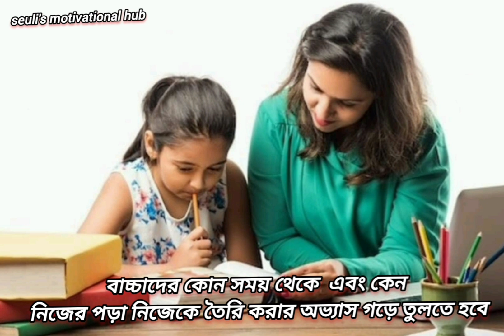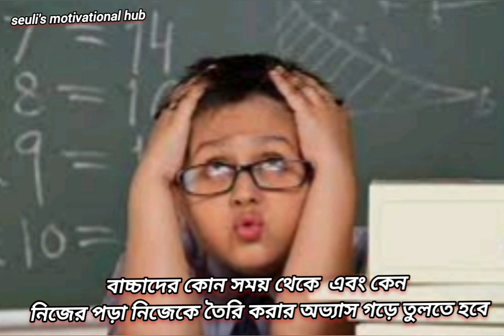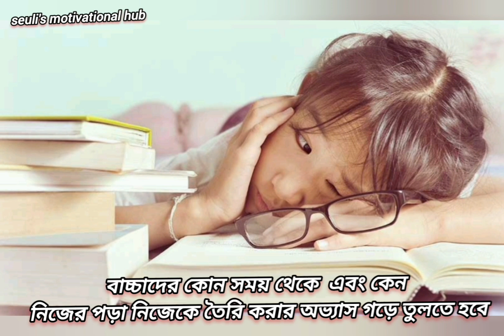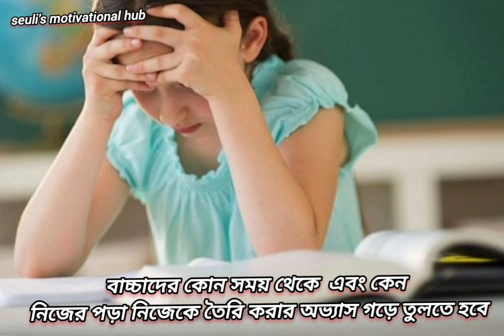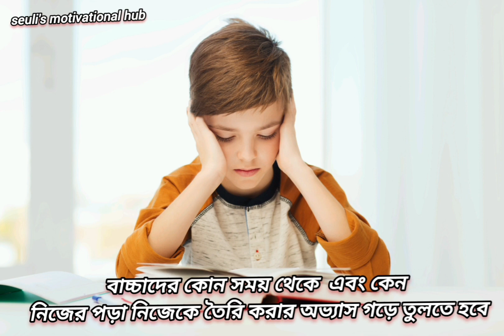বাচ্চাদের এই বিষয়ে সাবধান হন/Child Care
বাচ্চাদের কোন সময় থেকে  এবং কেন
নিজের পড়া নিজেকে তৈরি করার অভ্যাস গড়ে তুলতে হবে